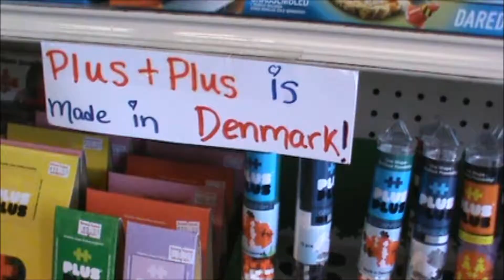Solvang, California 7: Jugueterias con bonitos juguetes Daneses y las decoraciones de los negocios.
En Solvang existen gran cantidad de negocios relacionados al Reino de Dinamarca: Boutique´s, jugueterías de juguetes daneses, panaderías de estilo danés, restaurantes de comida danesa, chocolaterías, cafés, pero todos con estilo danés y en invierno este pueblo se ilumina.